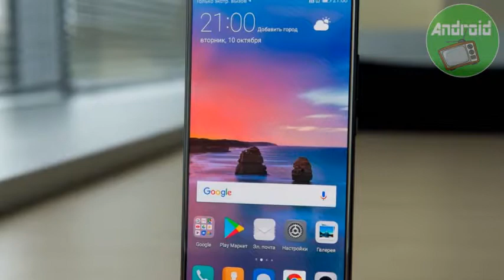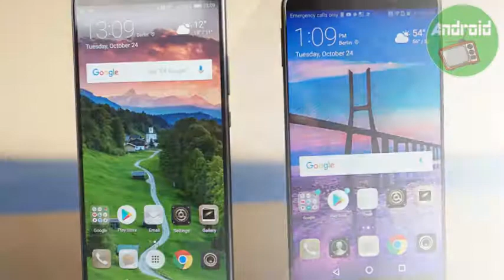Huawei confirms Mate 10 Pro will launch on U S carriers in 2018 Androidtv review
IF you Enjoy this video Review Androidtv